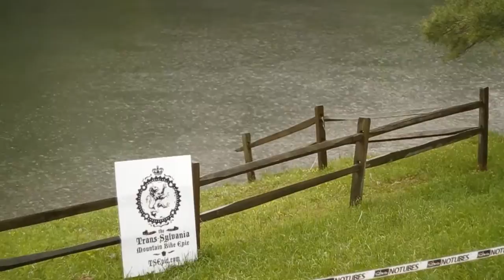The 2013 Trans-Sylvania Epic Stage 3: Bald Eagle Coburn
The 2013 Stan's NoTubes Trans-Sylvania Epic Stage 3: Bald Eagle Coburn, stage presented by Dirt Rag and ProGold Lubricants.